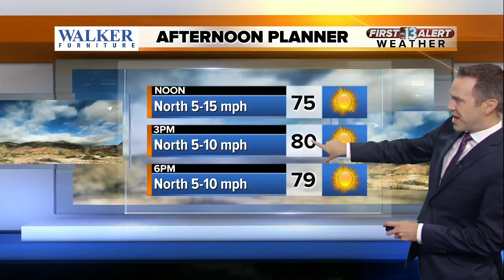13 First Alert Weather for October 4 2017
Morning weather report for Oct. 4, 2017.